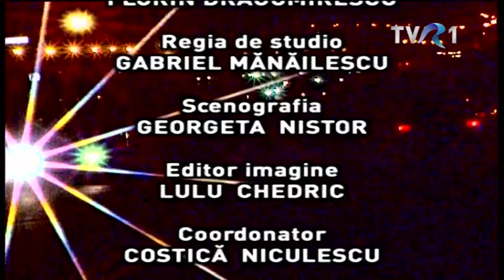Profesioniştii cu Alexandru Tudor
Ediţia emisiunii Profesioniştii, difuzată sâmbătă, 16 noiembrie, la TVR1, în care invitatul Eugeniei Vodă a fost fostul arbitru Alexandru Tudor.